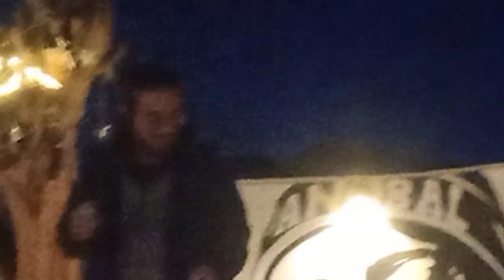Dashugs band, Ladakh- Live Performance